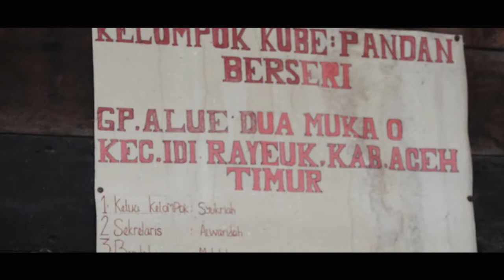Dekranasda Aceh menuju Kriya Nusa 2018